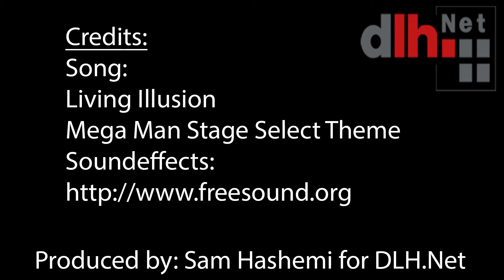DLH.Net Video-Review - Diablo 3 Ultimate Evil Edition (Xbox One)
Einleitung
Das allseits beliebte „Diablo 3“ hat mittlerweile ein paar Jährchen auf dem Buckel und hat nun mit „Reaper of Souls“ sein erstes Add-On bekommen. Gerade Konsolenspieler können sich freuen, sie bekommen in der „Ultimate Evil-Editon“, das Hauptspiel zusammen mit dem Add-On auf einer Disc. Auch kommen auch erstmals Besitzer der neuen Konsolen PS4 und Xbox One in die Lage, den diversen Monstern und Unwesen der Hölle entgegenzutreten und die Ordnung zwischen Gut und Böse wieder herzustellen. Wir haben uns mal das gute Stück geschnappt und sagen euch, wie gut die Anpassung an die neuen Konsolen geklappt hat und was das Add-On alles Neues bringt.